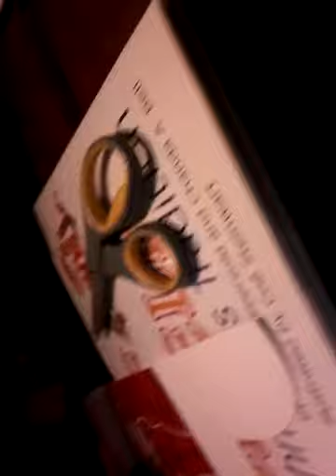November 21, 2017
Do u have a elf on the shelf ?

Yes

No